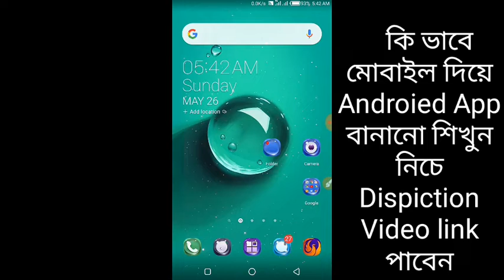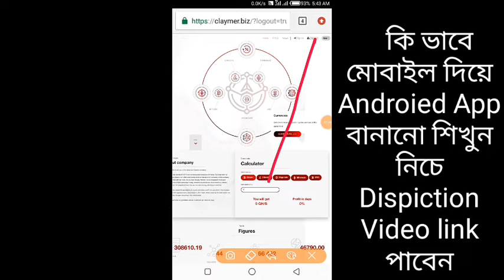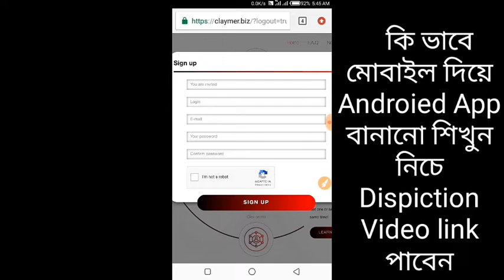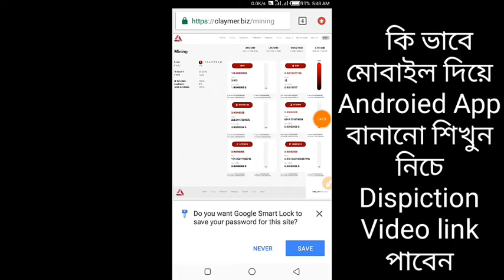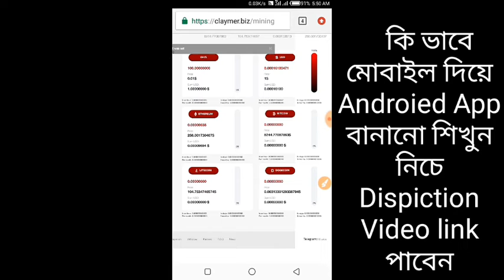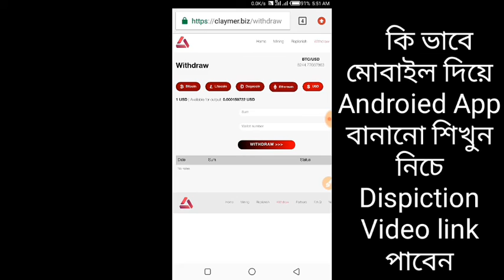Claymer Mining Website Earn Money No Work Online One Minute Time Account Create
How to claymer.biz